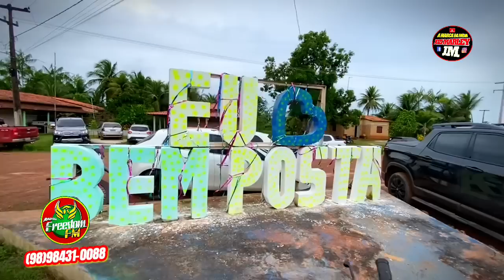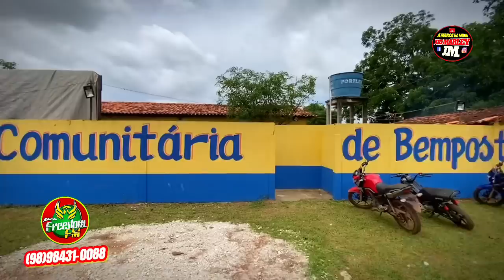COBERTURA COMPLETA 📸 DOMINGO DE CARNAVAL POV. BEM POSTA-PRESIDENTE SARNEY MA / SHOW DA FREEDOM FM💚